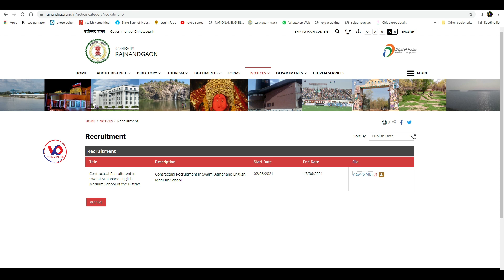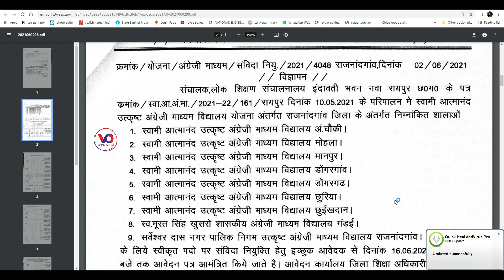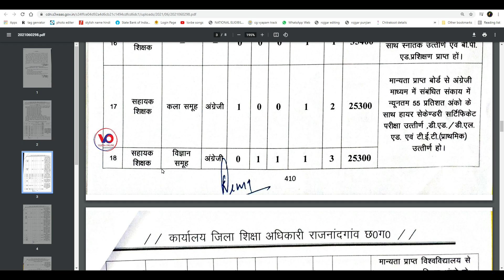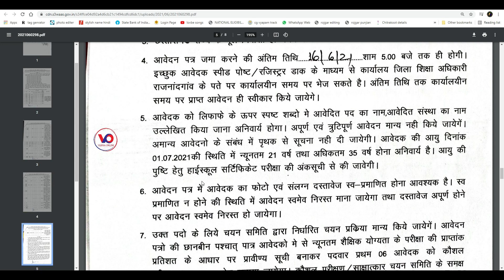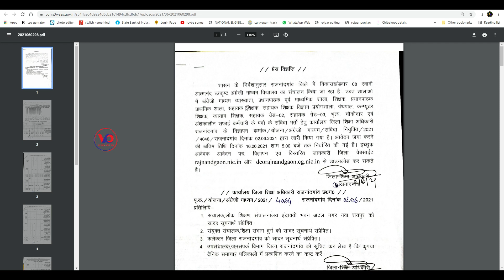Rajnandgaon Teacher Bharti 2021 || राजनांदगांव शिक्षक भर्ती 2021 || छत्तीसगढ़ शिक्षक भर्ती || VERMA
नमस्कार दोस्तों  मैं हूं  हर्ष आप सभी का स्वागत है वर्मा ऑनलाइन चैनल में दोस्तो आज हम लेकर आये है छत्तीसगढ़ शिक्षक भर्ती जो की इंग्लिश मेडियम वालो के लिए निकला गया है  इसमें बहोत सारे पोस्ट निकला है  तो दोस्तों कैसा लगा यह वीडियो मुझे कमेंट करके जरूर बताएं और अगर आप मेरे चैनल में नए हैं  तो दोस्तों कैसा लगा यह वीडियो मुझे कमेंट करके जरूर बताएं और अगर आप मेरे चैनल में नए हैं तो चैनल को सब्सक्राइब करना ना भूले और बैल आइकन में बटन दबा दें ताकि मेरे वीडियो सबसे पहले आपको मिले औरअपना प्यार हमेशा बनाए रखें

Your friend
Harsh Verma

🙏🙏जय जोहर🙏🙏
          🙏जय छत्तीसगढ़🙏

Chhattisgarh Teacher Bharti 2021,
 Chhattisgarh Teacher Vacancy 2021 ,
English Medium School Bharti,
छत्तीसगढ़ शिक्षक भरती 2021,
इंग्लिश मीडियम स्कूल भरती,
cg shikshak bharti 2021,
chhattisgarh shikshak bharti,
cg teacher bharti news today,teacher bharti 2021,chhattisgarh teacher recruitment 2021,